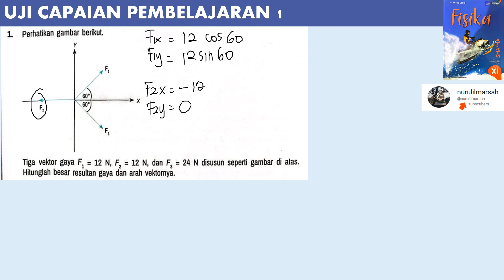UJI CAPAIAN PEMBELAJARAN 1 kelas 11 essai no 1 erlangga